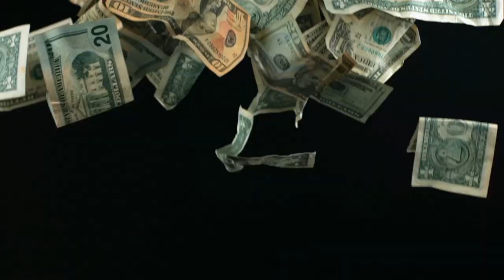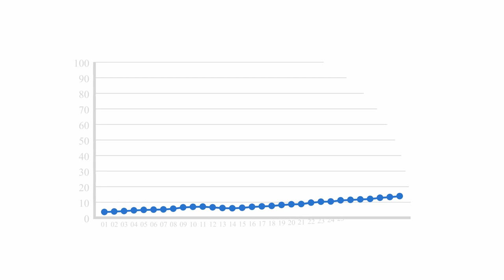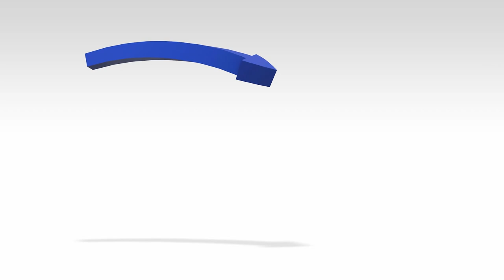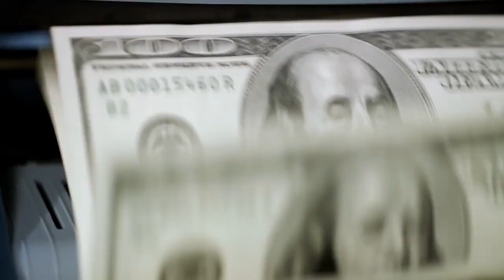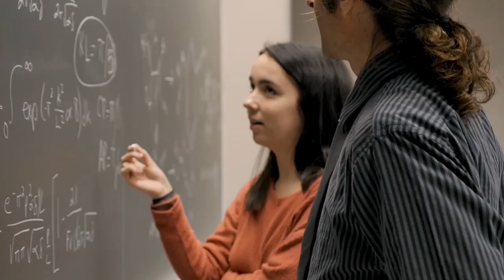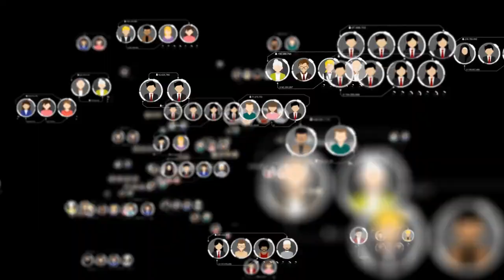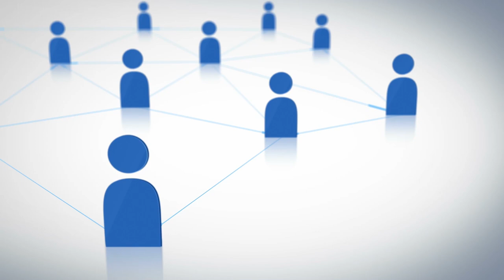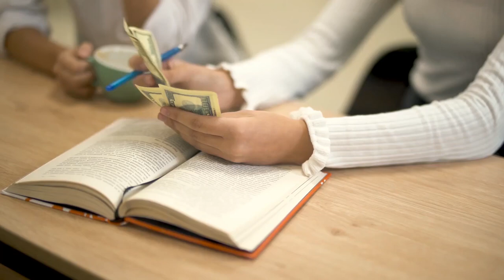Ivy League University vs Community College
To most people, getting into an Ivy League college is admission into a life of wealth and privilege. However, post-graduation, how do the two compare? Find out in today’s video. Enjoy!

Timestamp
(1:49) Ivy league school vs. community college
(2:17) Cost of tuition
(3:44) Living Expenses
(4:26) Ease of admission
(4:58) Salary
(6:20) Flexibility
(7:03) Quality of education
(8:50) Networking Opportunities
(10:12) Prestige